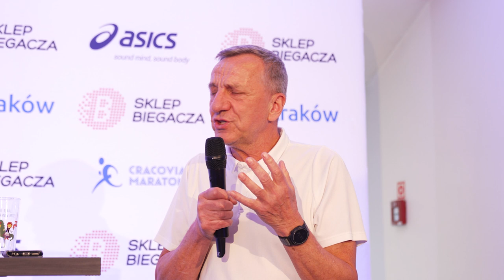Biegiem przez życie | Jerzy Skarżyński | ,,Różne twarze maratonu"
Biegiem przez życie – Jerzy Skarżyński - maratończyk, trener, były reprezentant Polski, ambasador marki ASICS.